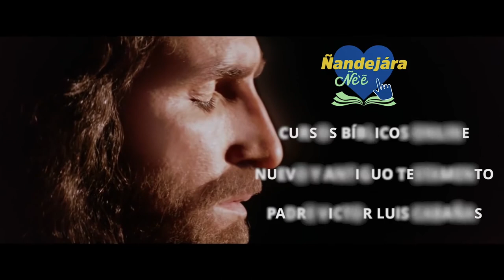Aprendiendo con Jesús - Programa 111